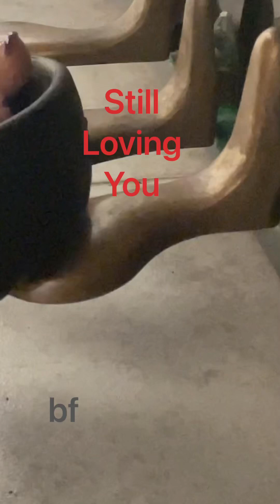Still Loving You - Scorpions ( piano pedal cover )